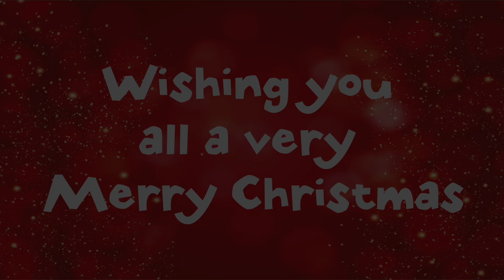St Lawrence Primary School Nativity 2021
Baubles, by Antony Copus an 'Out Of The Ark' production starring both Year 2 classes along with performances from Year 1 and Foundation Stage.
This sparkly children’s nativity weaves the traditional Christmas story through a contemporary primary school setting. With funny, fresh songs and a quirky cast of characters, Baubles! is the perfect musical ornament to adorn your Christmas celebrations, lighting up the end of the year like the middle of Oxford Street!